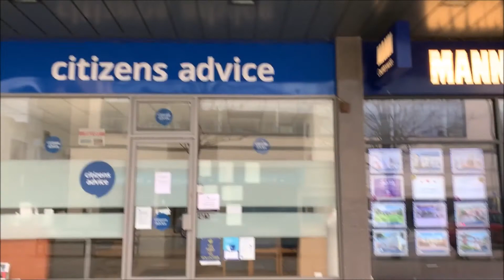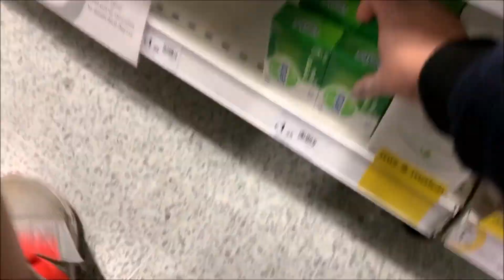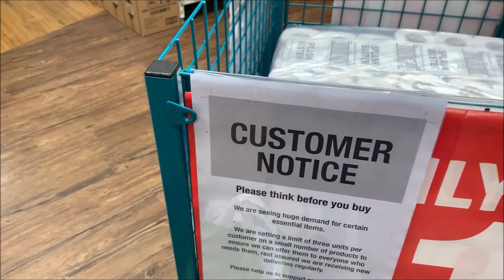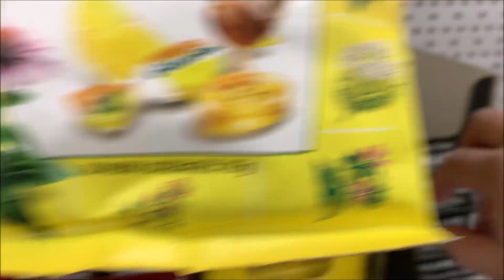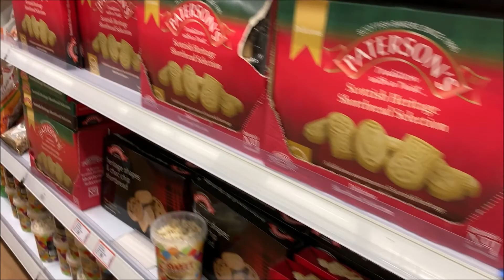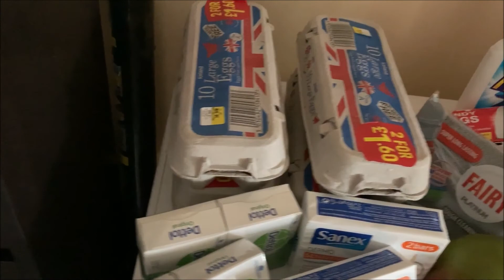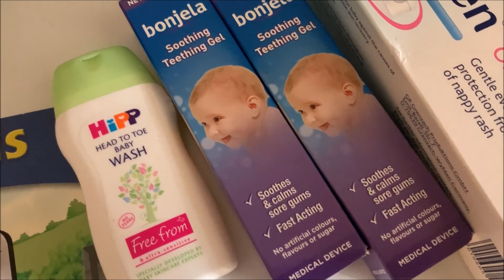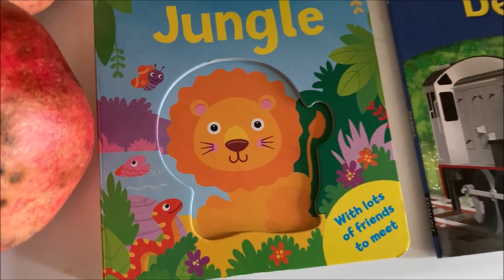Corona Virus UK Market Scenario on Sunday। সাপ্তাহিক ছুটি রবিবার ইংল্যান্ড এর বাজার এর কেমন অবস্থা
আজ রবিবার, সাপ্তাহিক ছুটির দিন, রাজন আজকে বাসায়। আমার ঘরে থাকতে থাকতে একদম দম বন্ধ হবার দশা, তাই ভাবলাম একটু বাজার ঘুরে আসি। আর তাছারা কিছু সদাইপাতি-ও দরকার। তাই চলে গেলাম আমাদের টাউন সেন্তার এ। দোকানপাট এর অবস্থা নিজ চোখে দেখার একটা সুযোগ-ও পেলাম। আমার যা যা দরকার ছিল সবকিছু গুছিয়ে কিনে নিয়ে আসলাম এবং সাথে ক্যামেরাবন্দিও করে আনলাম।